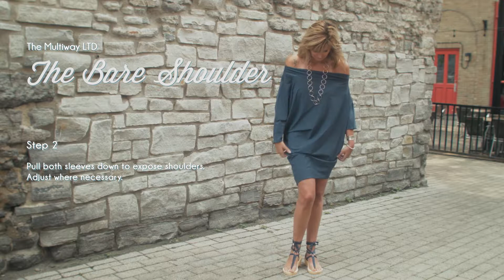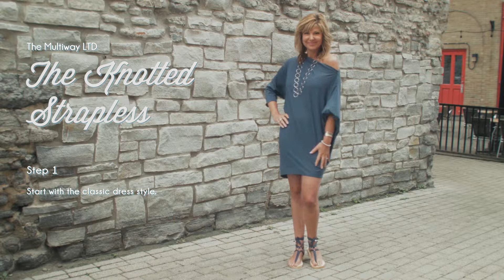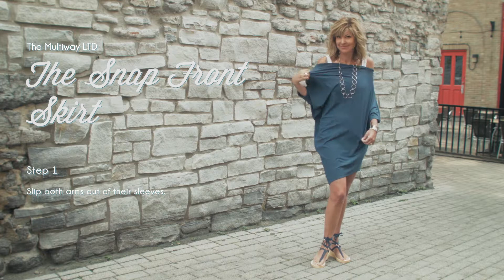SWOPS Multiway LTD ( Little Travel Dress)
SWOPS How-To Video showing the many ways to style your Multiway LTD ( little travel dress) from the basic to the creative.

These how-to's will give you the foundation to our set styles and allow you to find even more ways to style your dress in your own fashionista ways!